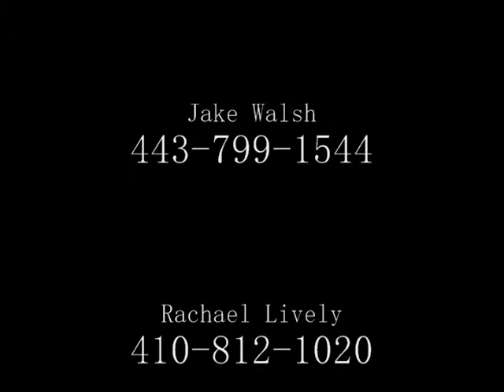Cozy Up at Swan Lake A Feb 16-19, 2012 Med Pony 3rd trip.wmv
Rider: Lauren Curry
Owner: Keith Sullivan & Tack N Trot
Trainer: Francis Merryman